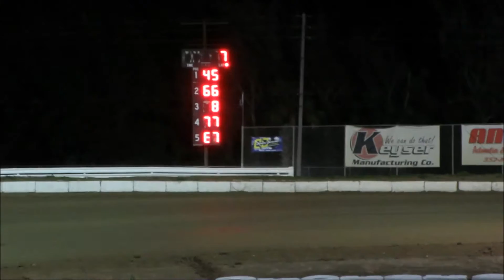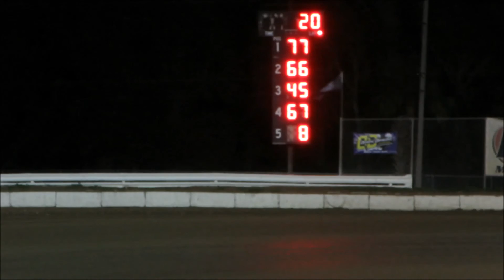Racing | Mini Sprints At B.R.P. | 3-5-16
Bubba Raceway Park
Mini Sprints
Feature Race
20 Laps

I hope you enjoyed watching this video and if you did please make sure to 'COMMENT' 'LIKE' 'SHARE' and 'SUBSCRIBE' to my youtube channel to see more racing action on dirt.